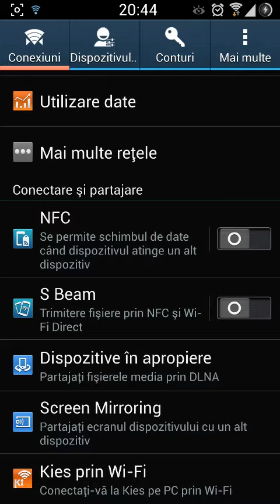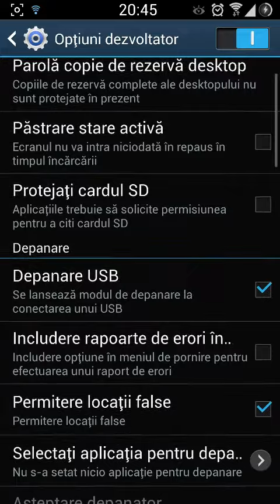SCR 20140319 204427